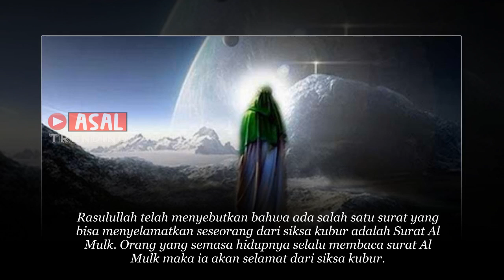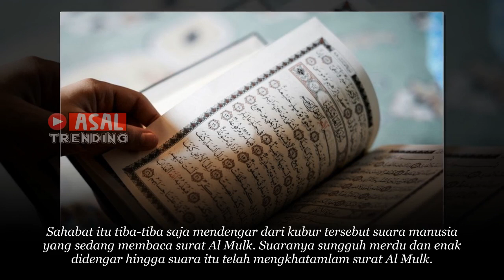Pemuda Itu Selamat Dari "Addzabb Kuubbuur", Ternyata Masa Hidupnya Selalu Membaca Surat Ini